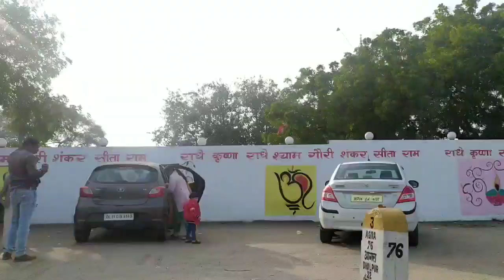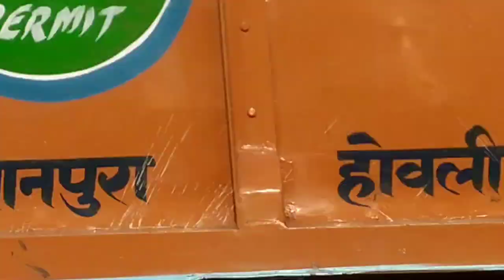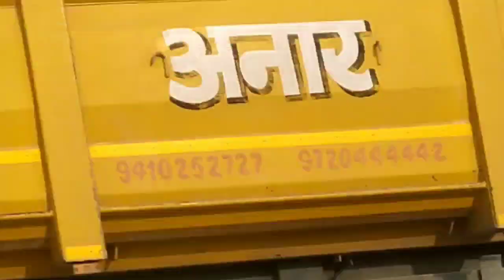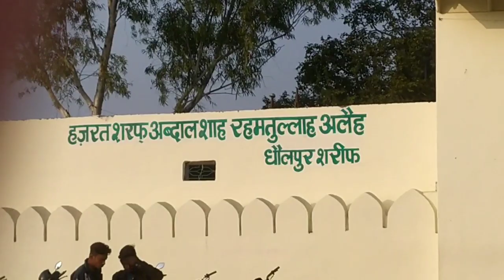आज हम चले धौलपुर दरगाह | चम्बल नदी chambal river & dholpur dargah by Shaheen ke kitchen and vlogs